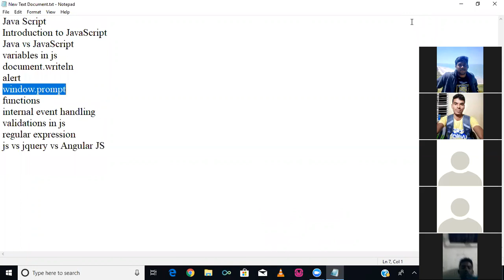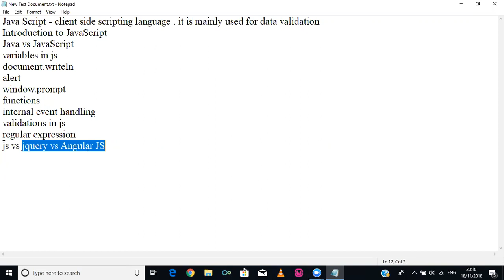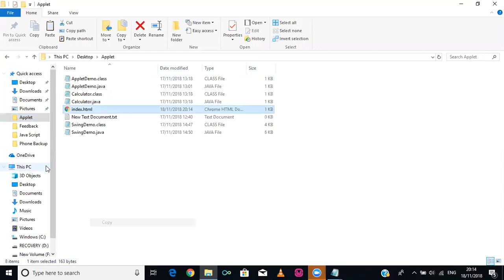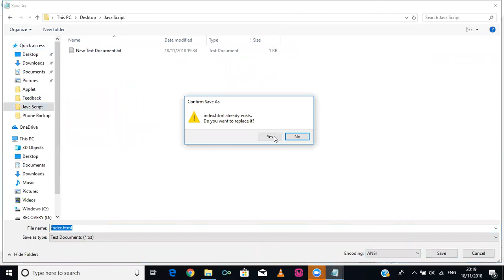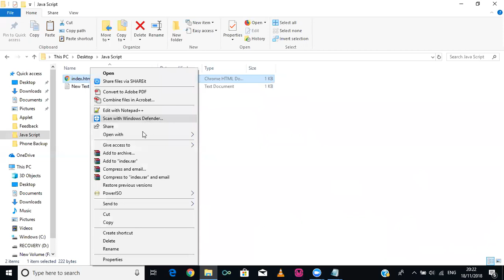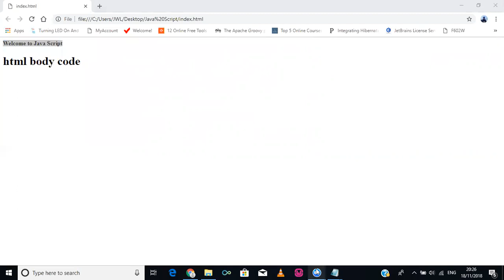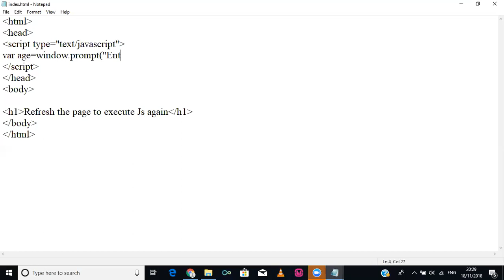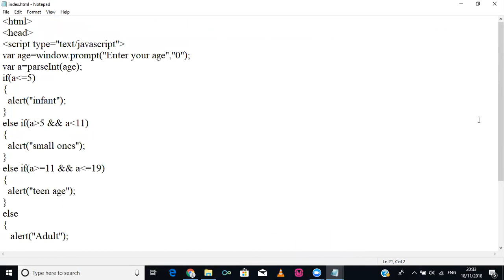Introduction to Java Script - Part 1